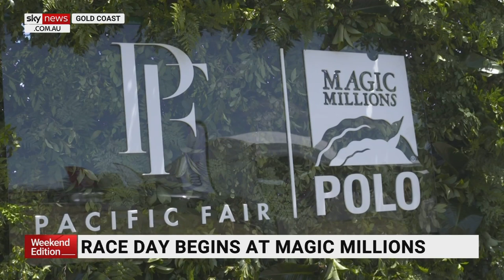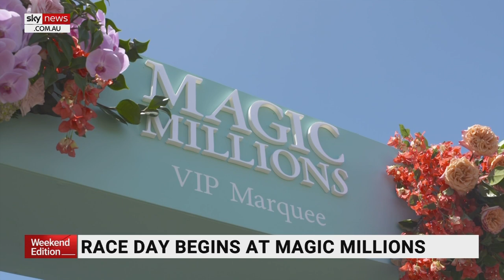Magic Millions break records in ‘greatest year since 96’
Magic Millions Owner Katie Page says the Magic Millions Yearling Sale event on the Gold Coast has been the “greatest year since 96” when it was first bought.

“It takes a long time to bring a brand together and just make it fantastic,” Ms Page told Sky News Australia.

“I always think what we do is fantastic, but this year … people are saying this has been the greatest year ever, and it is.”